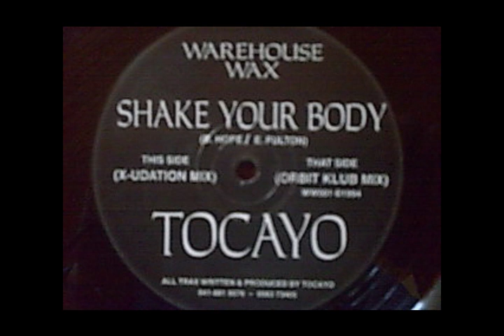Tocayo Shake Your Body Orbit Klub Remix